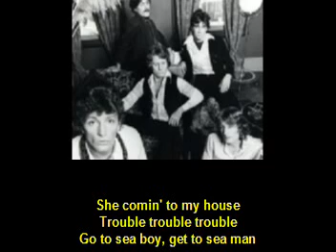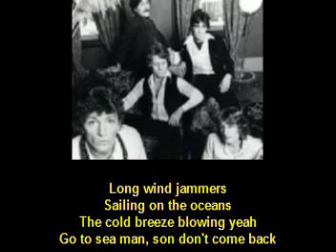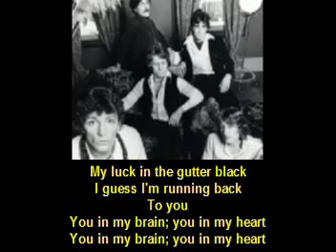Hello Sailor - 'Gutter Black' [1977 single with lyrics]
New Zealand band Hello Sailor's single 'Gutter Black' with lyrics.